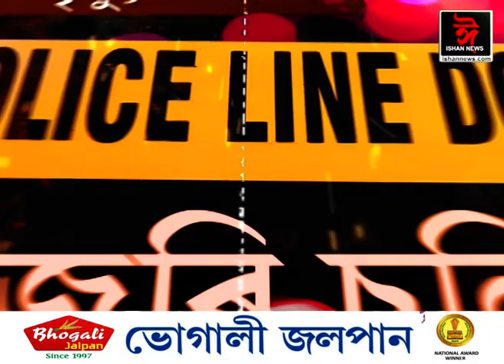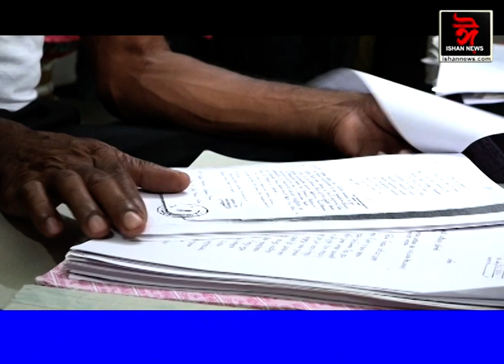২০১৪ চনৰ ১৩ জানুৱাৰীৰ ঘটনা।